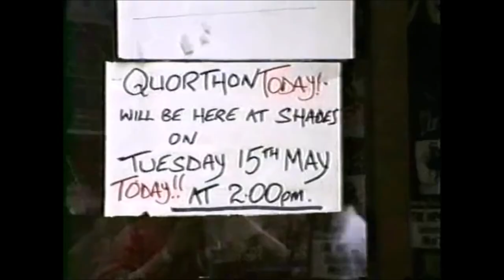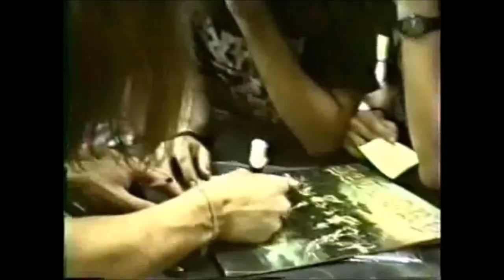Quorthon - When Our Day Is Through Remastered HQ (Quorthon video footage)